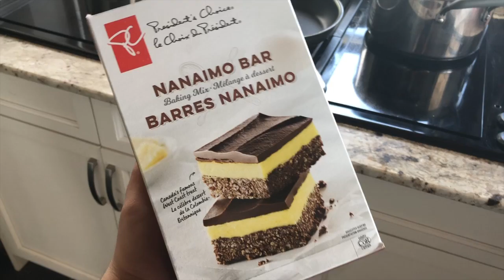A day in my summer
I spent some time at my cottage where I went swimming in the pool not the ocean (its too cold for that) I went out on the boat, went in the hot tub, sauna, did some more boating and did some baking, had a bonfire and made s'mores.

- Mona